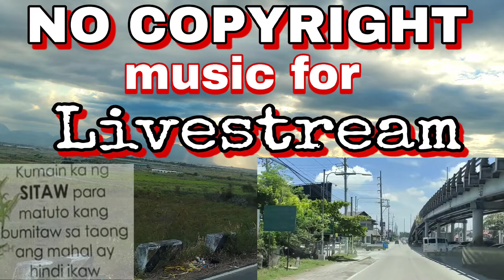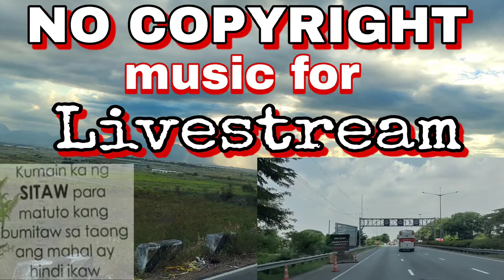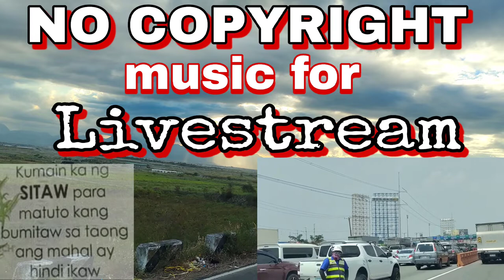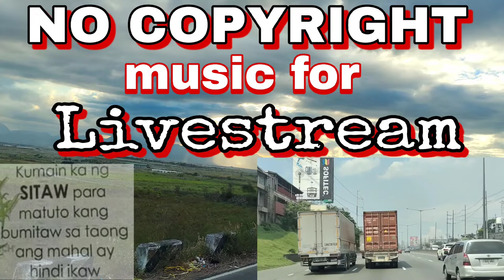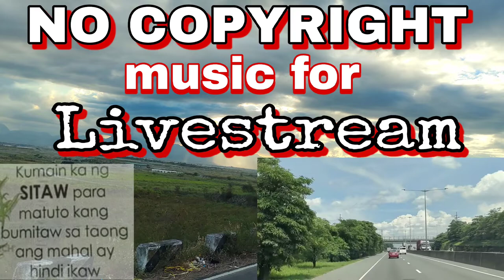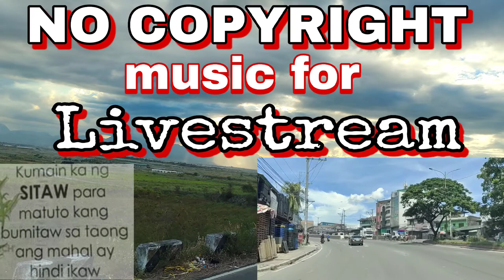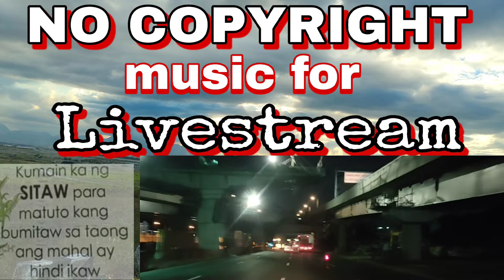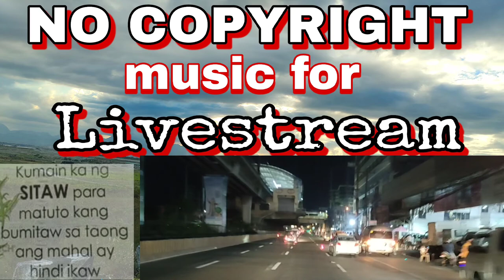No Copyright music OPM | Marvin Para official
forentertainmentpurposeonly
forentertainmentpurposeonly
forentertainmentpurposeonly
forentertainmentpurposeonly
forentertainmentpurposeonly
forentertainmentpurposeonly
forentertainmentpurposeonly

Thanks so much for the love